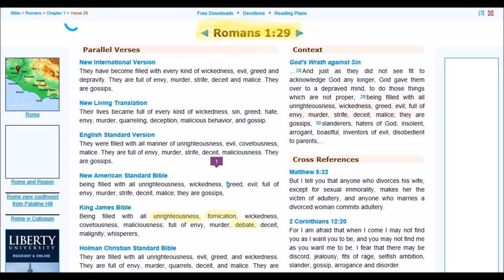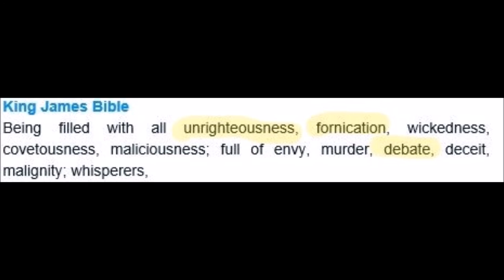Prove it let's debate